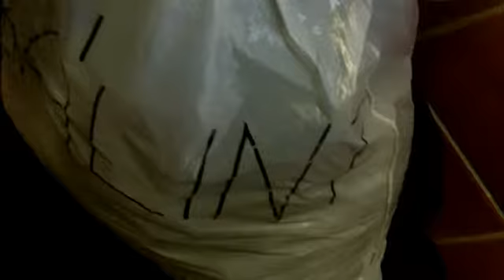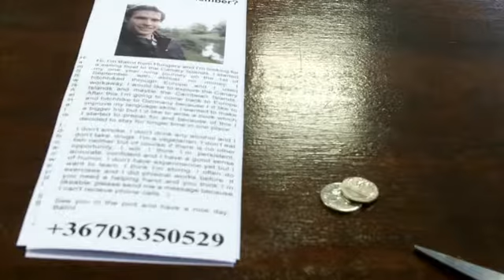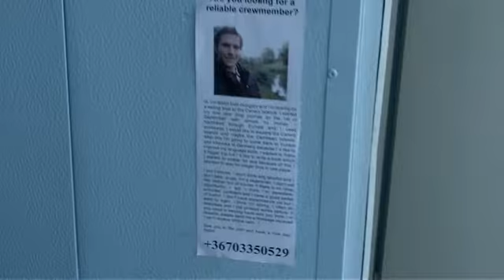Around Europe In 365 Days - Part III/3 - Kicked Out from the Beach [Gibraltar]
Hitchhiking The Sailboat!

Part 3.

Someone just found a boat. It's a good sign, it meens maybe we also will find a boat.
Maybe...

THE SONG WHICH IS USED IN THIS VIDEO BELONGS 100%-LY TO ITS OWNER!